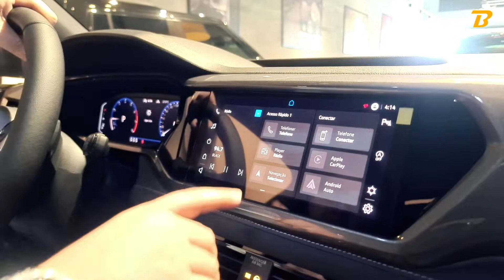VOLKSWAGEN TAOS HIGHLINE 250 TSI 2022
For Sale:
🚘 VOLKSWAGEN TAOS 250 TSI HIGHLINE
🗓 2022
⏱ 0 KM - A PRONTA ENTREGA
⛽ Flex
🚀 MOTOR 1.4 DE 150CV
⚙ CÂMBIO AUTOMÁTICO DE 6 VELOCIDADES
🔗 TRAÇÃO DIANTEIRA
💰 214.900,00
DESTAQUES
✔ ACC - Active Cruise Control
✔ Airbags frontais, laterais e de cortinas
✔ Ar condicionado digital dual zone
✔ Apple CarPlay / Android Auto
✔ Banco do motorista com ajuste de elétrico
✔ Bancos em couro
✔ Bluetooth
✔️ Central multimídia touch-screen
✔️ Faróis e lanternas em LED
✔ Freios ABS
✔ Isofix
✔ Paddle shift
✔ Painel TFT
✔ Start / Stop
✔ Volante multifuncional
📍Estamos localizados na Rua Emilia Marengo, 176 - Jd. Anália Franco - São Paulo - SP